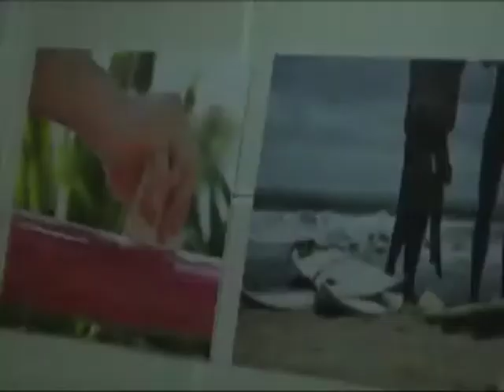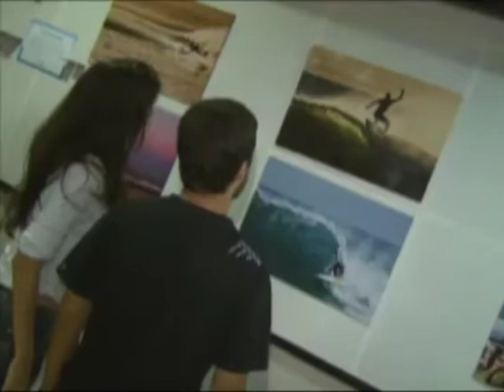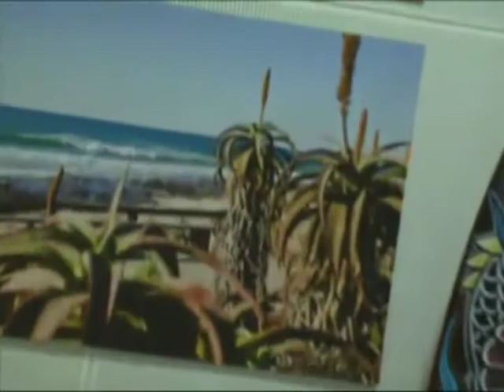Reportagem TV Tribuna - 7º Congresso Brasileiro de Surf